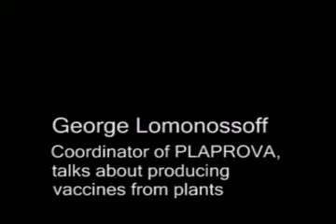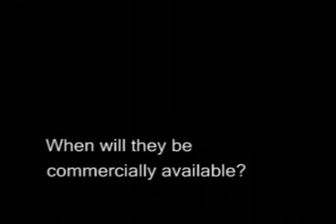Dr George Lomonossoff talks about making vaccines from plants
Animal Pharm visited the John Innes Research Centre in Norwich, UK, and spoke to Dr George Lomonossoff about the Plaprova Project, aimed at producing vaccines from plants.

Video by Barbara Axt